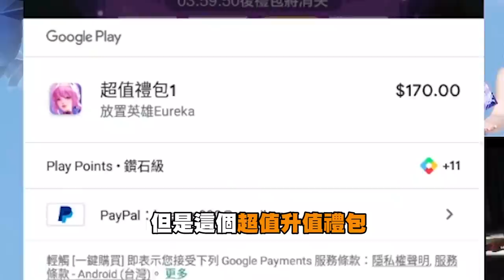【DinTer】又想跟依渟實況交合？！玩放置PLAY也能特噁心！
快來看我跟可愛的ET玩《放置英雄Eureka》，
由女神林依晨代言的3D視覺型放置系RPG遊戲，
加上帥哥本人在下的精湛操作帶領，
這麼無敵又完美的組合趕緊下載遊戲一起PLAY！

►More Highlight 更多精華 【DinTer】真心用命C全隊！這玩法懷疑自己不是在打LOL？！征服者嘉文四世Jarvan IV JG渴血戰斧+手套+黑切！又硬又痛、能開團又能回血的全能型打野！